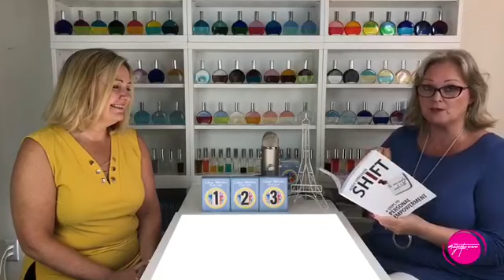Episode 3 Season 4 of The Magenta Show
TV Host Moira Bush interviews guest Adele Spraggon, author and founder of Shift.